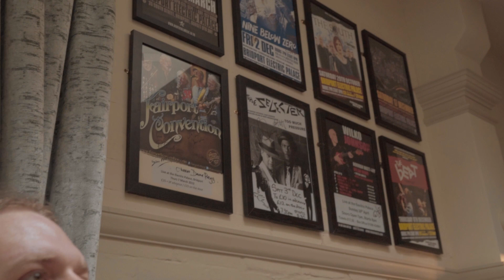From Page to Screen Festival- Day 3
A recap of the third day's activities at From Page to Screen Festival in Bridport. Video produced by students of Bournemouth Film School.
Presented by Jacob Parvin.
Edited by Ričards Ozols.
Cinematography by James Rigby.
Sound Operation-Bahar Bay.